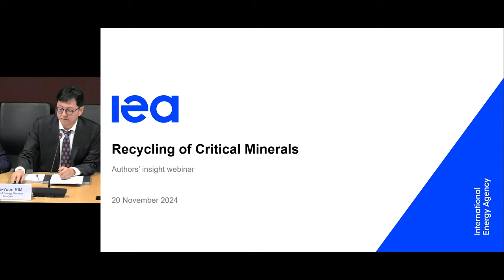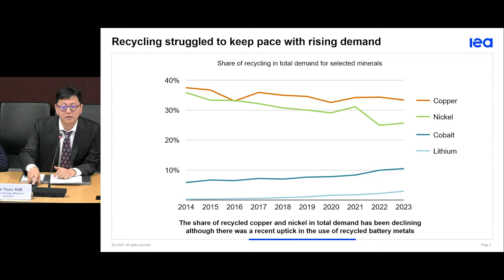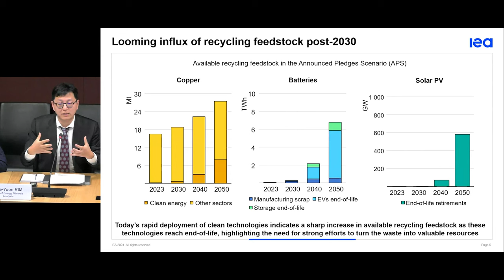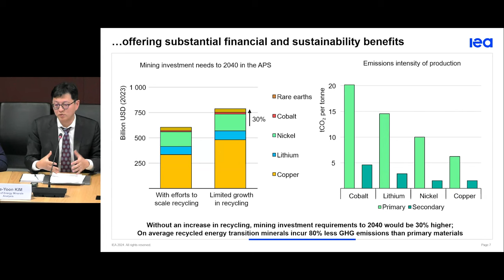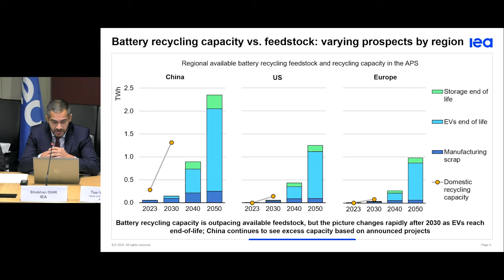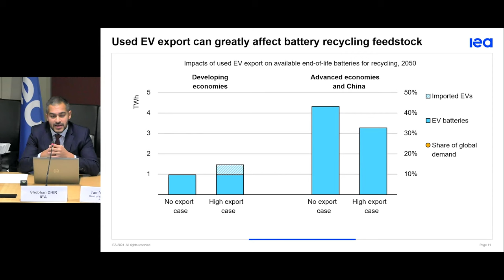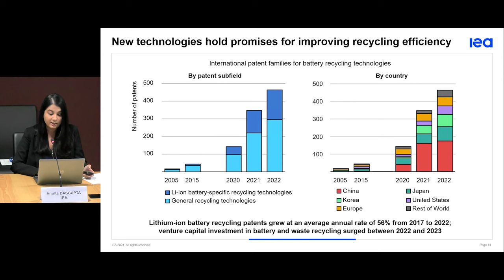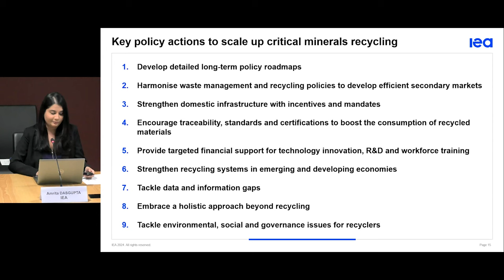Webinar: Recycling of Critical Minerals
This launch webinar will begin with the lead authors of the newly released report presenting its key findings and will be followed by a panel discussion with invited industry and policy experts and audience Q&A.